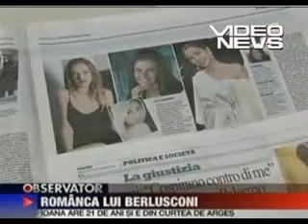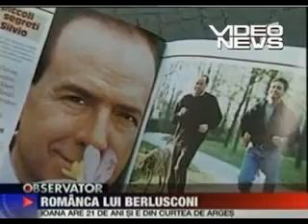Ioana Visan scandal Berlusconi.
La Tv Romena su Ioana Visan, una delle "ragazze" di Palazzo G.,
citata con il termine scandalo sessuale e Berlusconi.